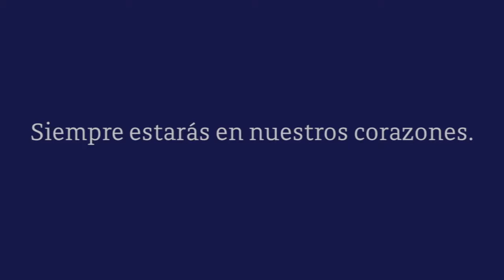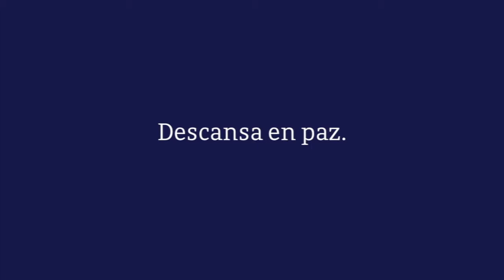Semblanza Digital - Celia Cesar Solis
This video is about Celia Cesar Solis